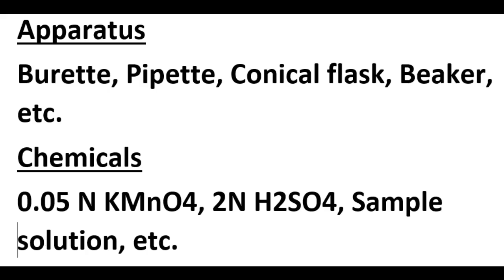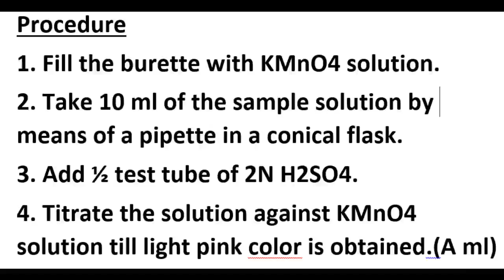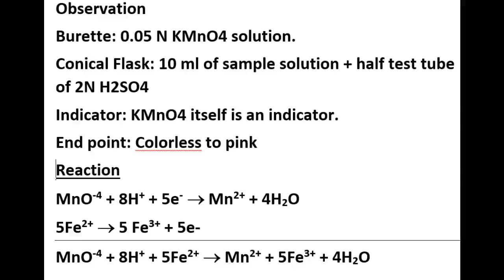Redox Practical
FeSO4 Vs KMnO4 practical